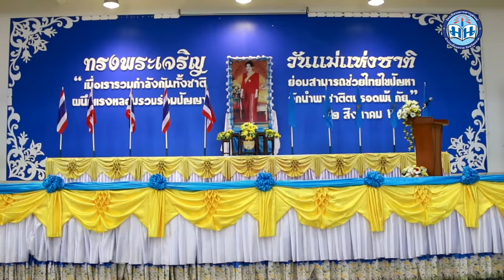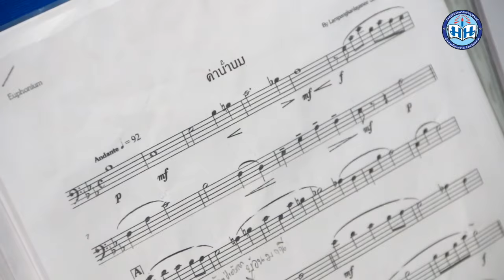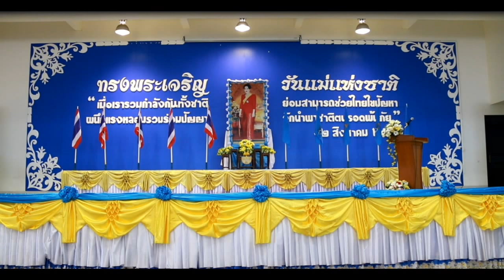Mandanusorn School Trat ceremony in honor of H.M Queen Sirikit's 86th Birthday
Mandanusorn School Trat held a ceremony in honor of Her Majesty Queen Sirikit in the reign of King Rama IX’s 86th birthday anniversary on 12 August 2018.